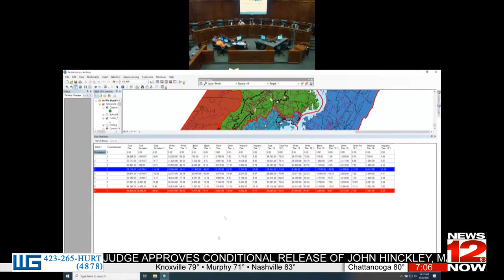Hamilton County Redistricting Plan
Question on how transparent Hamilton County is being in drawing up new districts